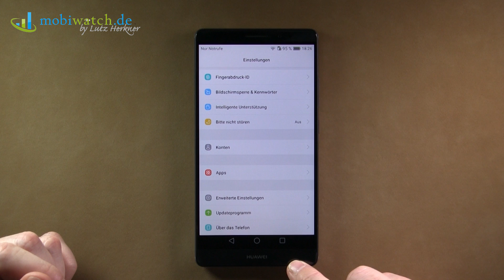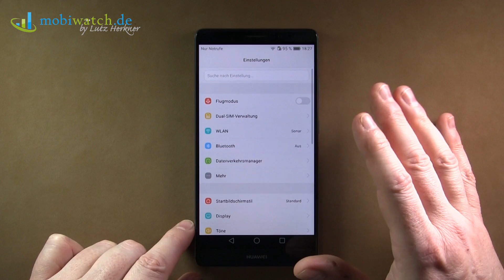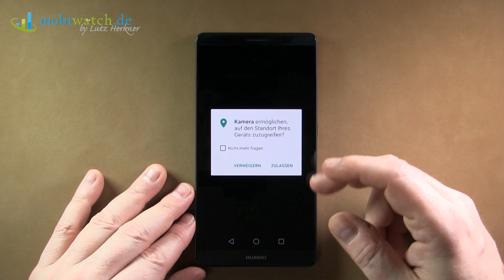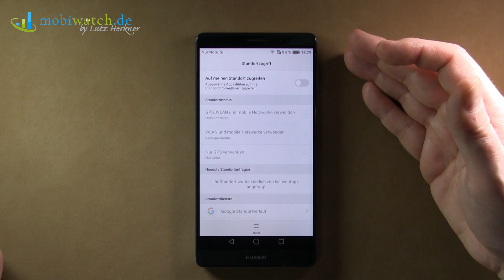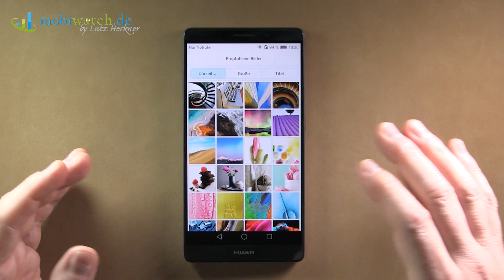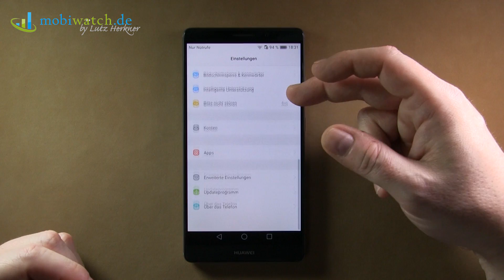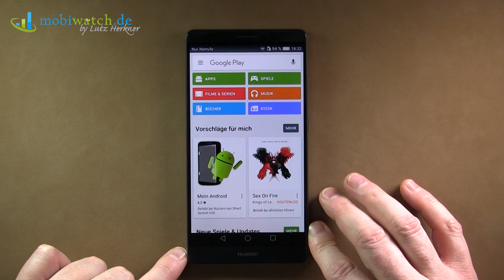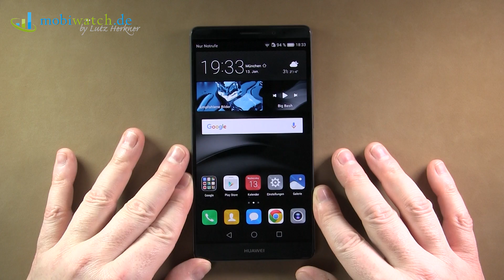Huawei Mate 8: Das edle 6-Zoll-Monster im Video-Test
Klotzen, nicht kleckern: Das ist die Devise des Huawei Mate 8, das ab Ende Januar auch hierzulande erhältlich sein soll. Mit 5,98 Zoll (152 Millimeter) gehört das Display zu den größten überhaupt, die Kamera mit optischem Bildstabilisator liefert satte 16 Megapixel und der brandneue Kirin 950 Prozessor glänzt nicht nur mit acht Kernen, sondern vor allem basieren vier dieser Kerne auf der ebenfalls neuen Cortex-A72-Architektur. Die soll sogar das bisherige Top-Chipset aus dem Hause ARM (Cortex A57) locker in die Tasche stecken. Ein bärenstarker Riese im edlen Alu-Gewand mithin. Ob das Mate 8 auch Schattenseiten zeigt und wie die Ergebnisse des Akku-Laufzeit-Tests ausfallen, verrät das Hands-on-Video von mobiwatch.

Wie gefällt Dir das Huawei Mate 8? Zu groß? Oder genau richtig? Hinterlasse Deine Meinung in den Kommentaren!